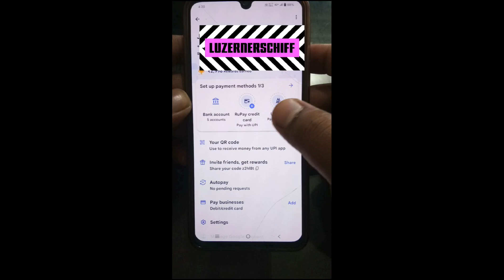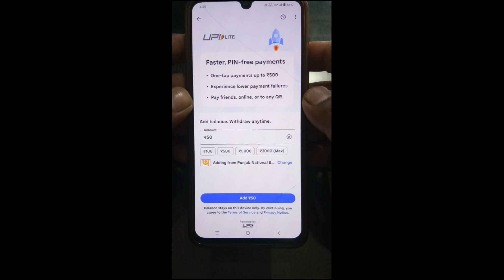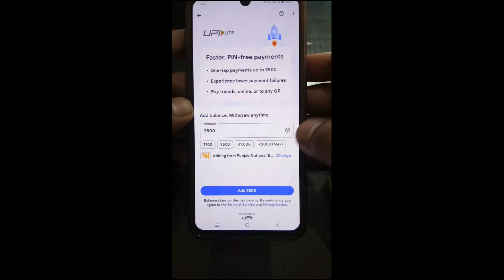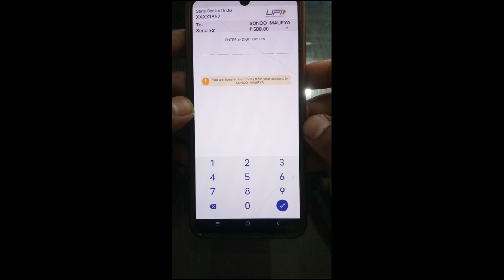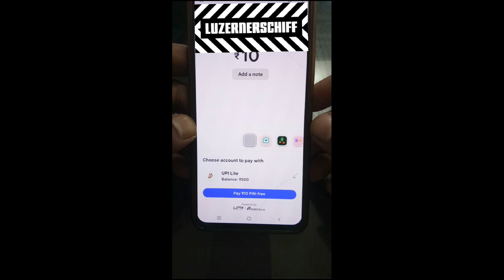How to activate google pay upi lite/Google pay upi lite kaise activate kare@SKMDigitalTechnology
How to activate google pay upi lite/Google pay upi lite kaise activate karen‎@SKMDigitalTechnology

Thanks.